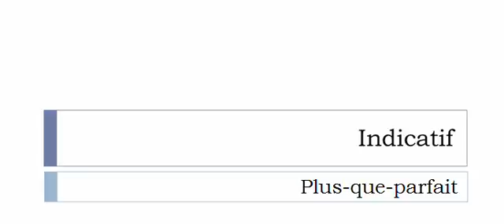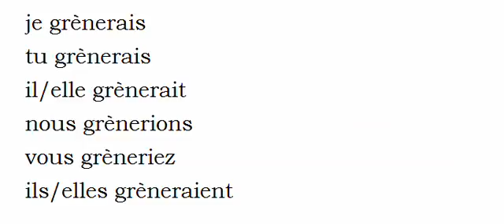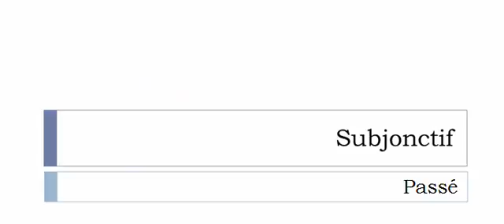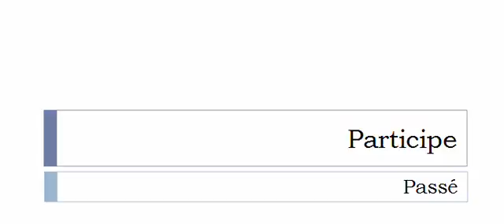French conjugation Verb = Grener